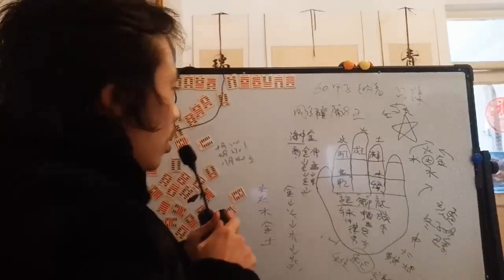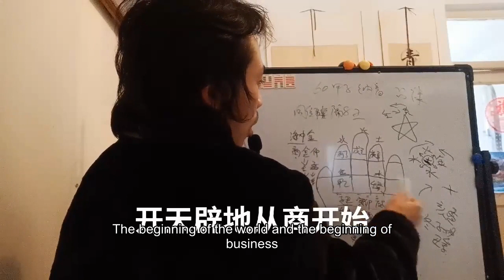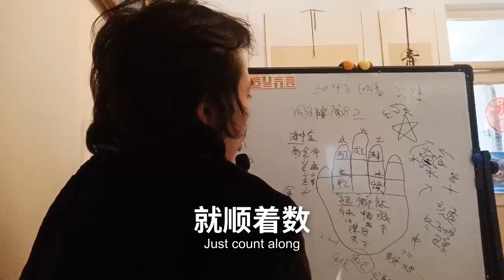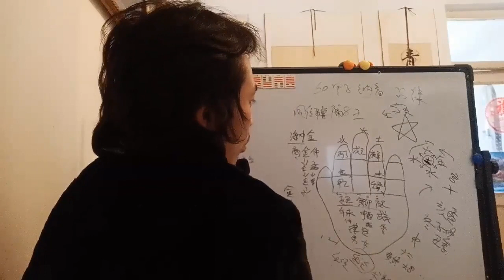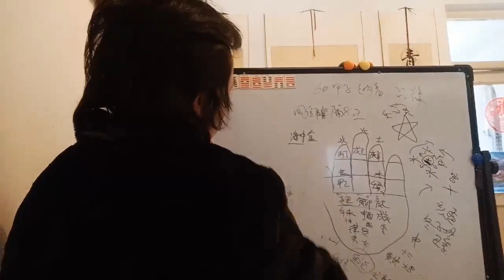60六十花甲子纳音最简掌诀尘归尘土归土孟仲季大小三元三垣天地人元四季土Sixty sixty flower Jiazi Na tone the simplest palm formula dust t